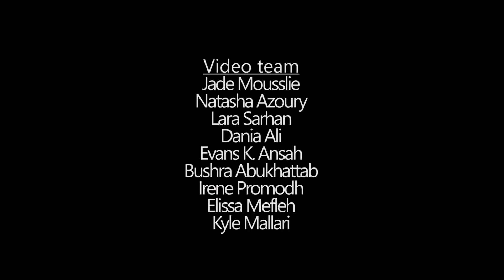QLC 2016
QLC 2016 closing ceremony video

Video team:
Jade Mousslie
Natasha Azoury
Lara Sarhan
Dania Ali
Evans K.Ansah
Bushra Abukhattab
Irene Promodh
Elissa Mefleh
Kyle Mallari

Song:
"Always Last To Know" by Scott Holmes